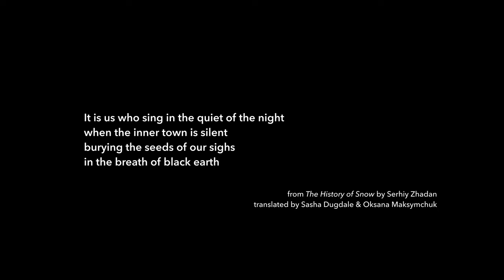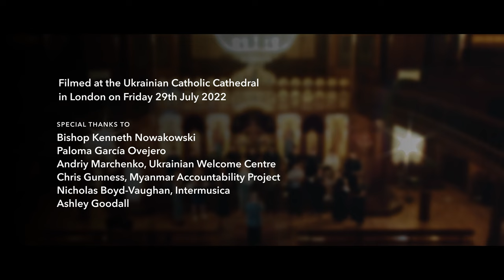SANSARA | A Quiet Night - Tyhoyi Nochi, Natalia Tsupryk (Official Music Video)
A Quiet Night - Tyhoyi Nochi is a new piece of choral music by Ukrainian composer Natalia Tsupryk. Commissioned by SANSARA for Ukrainian Independence Day and to mark six months since the February 2022 invasion of Ukraine by Russian forces, the piece is a musical expression of solidarity with the people of Ukraine: it is also a catalyst for connection, providing a creative vehicle for choirs to meet and sing with all those displaced by conflict in their communities.

In addition to raising money for the Ukrainian Welcome Centre, it is our hope that choirs around the world - amateur and professional - will learn and perform this new work, creating spaces of sanctuary and refuge to facilitate genuine moments of human connection.

TEXTS
It is us who sing in the quiet of the night
when the inner town is silent
burying the seeds of our sighs
in the breath of black earth

- from The History of Snow by Serhiy Zhadan
(trans. Sasha Dugdale, Oksana Maksymchuk)

Our land was sown with bullets and shells
No enemy was able to take root here
No shackles can bind our free spirit
We are free people who have their own path

- from President Volodymyr Zelensky’s speech on the Day of Victory of Nazism in World War II (9 May 2022)

Filmed at the Ukrainian Catholic Cathedral in London on Friday 29 July 2022.

Artistic Director & Conductor: Tom Herring

Producer: Tom Herring
Executive Producer: Chris Gunness
Director of Photography: Ben Tomlin
Camera Operators: Brian Johnston, Ben Tomlin
Video Editor & Colourist: Ben Tomlin
Audio Producer: Jacob Ewens
Sound Engineer: David Jones at Sonus Audio
Audio Editor & Mix Engineer: David Jones at Sonus Audio

SANSARA
Soprano:
Lucinda Cox
Victoria Meteyard
Anita Monserrat
Daisy Walford

Alto:
Amy Blythe
Martha McLorinan
Chris Mitchell

Drone:
Sumudu Jayatilaka
Veronika Haidarly
Maisie Hulbert
Laurel Neighbour
Zoë Silkstone
Olivia Williams

Tenor:
Tom Castle
Phil Durrant
Oscar Golden Lee
Tom Kelly

Bass:
Piers Connor Kennedy
Gus Perkins Ray
Andrew Tipple
Ben Tomlin

VIVO Vocal Quartet:
Iryna Leskiv
Myroslava Lytvynenko
Volodymyr Paslavskyi
Denys Baryshovets

Special thanks to:
Bishop Kenneth Nowakowski
Paloma García Ovejero
Andriy Marchenko, Ukrainian Welcome Centre
Chris Gunness, Myanmar Accountability Project
Nicholas Boyd-Vaughan, Intermusica
Ashley Goodall